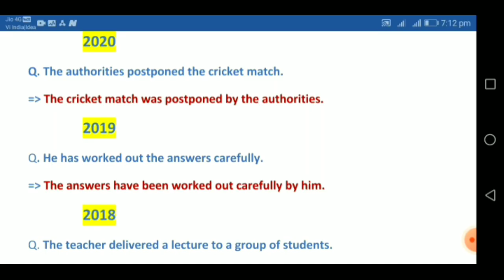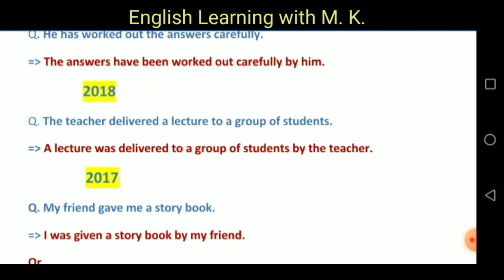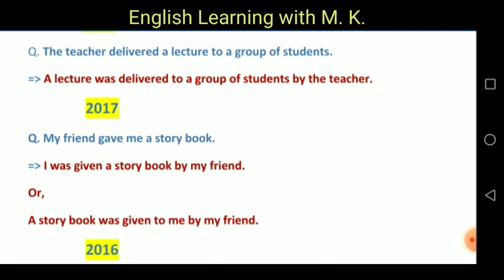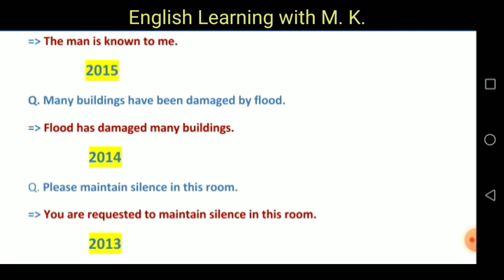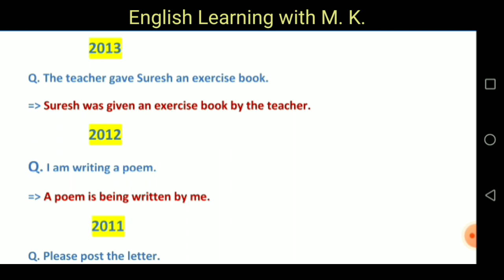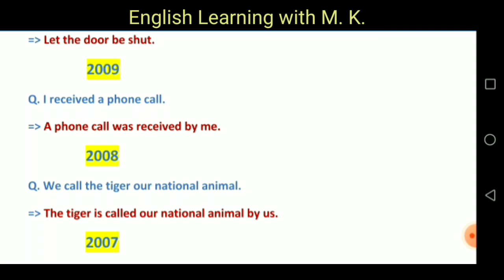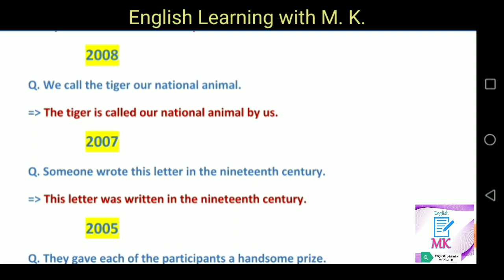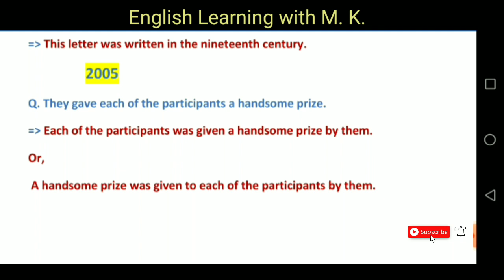Madhyamik English Grammar suggestion 2022// Previous year Voice change//Voice Change for Madyamik.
Madhyamik English Grammar suggestion 2022// Previous 15 years Voice change//Voice Change for Madhyamik.

বিগত 15 বছরে মাধ্যমিক পরীক্ষায় আসা Voice Change এই ভিডিওতে দেওয়া আছে।
এই টাইপ এর Voice Change প্রত্যেক বছর পরীক্ষায় এসে থাকে।